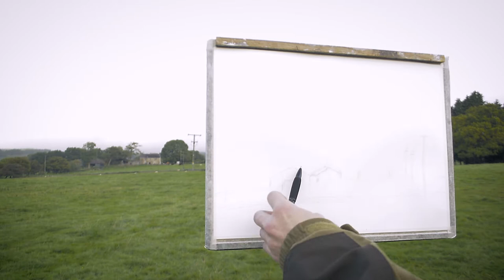Plein Air Painting Time-lapse of a Welsh Hill Farm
Plein air landscape oil painting time-lapse of a hill farm above Ystrad Fellte in the Brecon Beacons National Park.